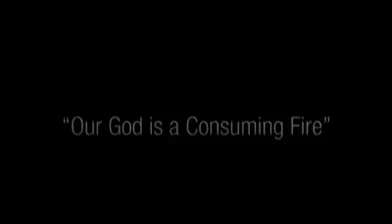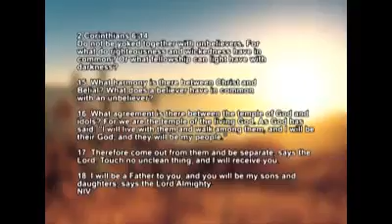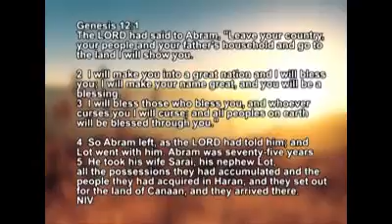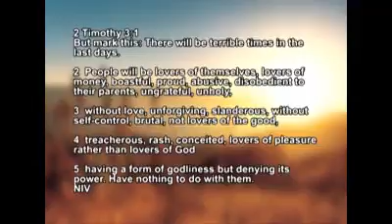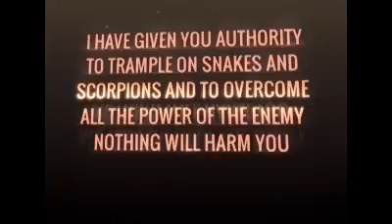Separate yourself from them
Pastor Sibongiseni Kubayi
15 June 2016